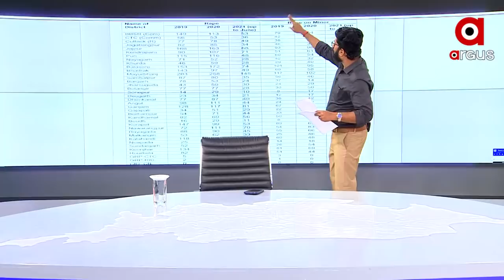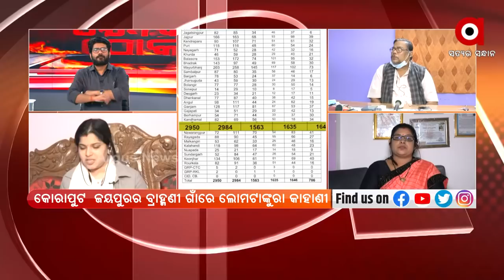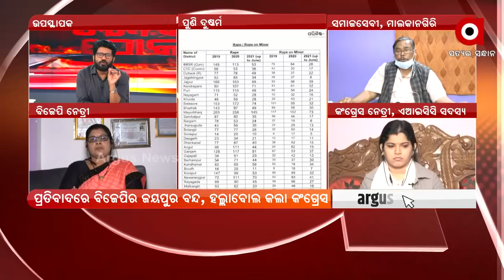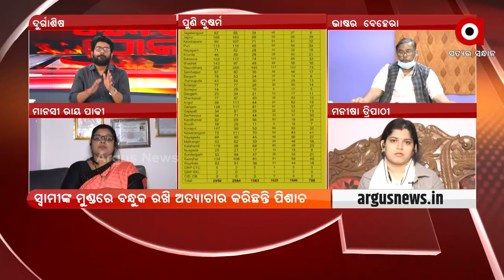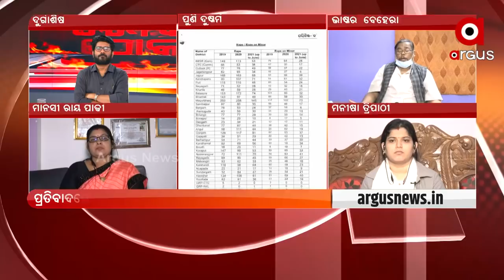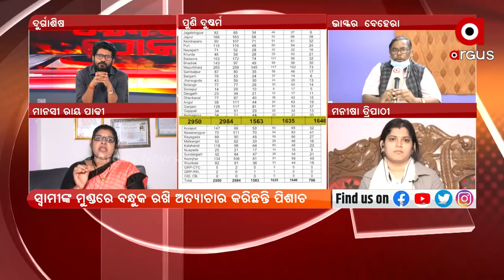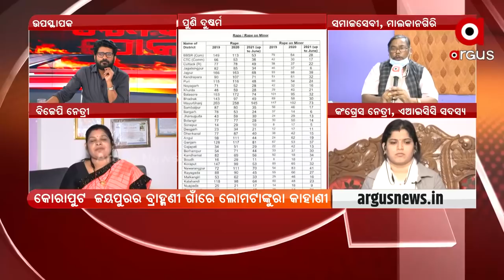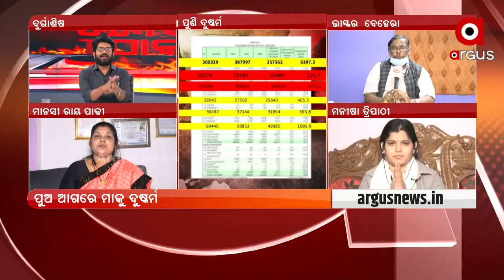ରୋକ୍ ଠୋକ୍ : ପୁଣି ଦୁଷ୍କର୍ମ | ArgusNews